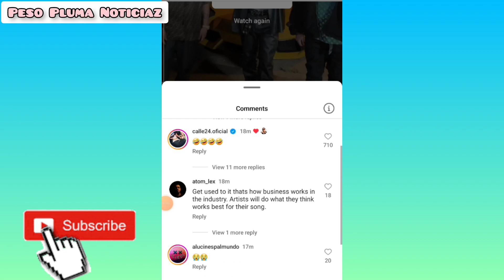JOP FUERZA REGIDA SIGUE DE ENVIDIOSO BURLANDOSE DE PESO PLUMA Y JHAYCO 😅